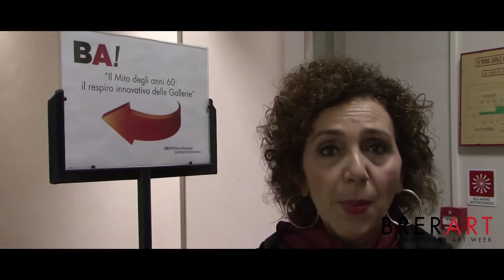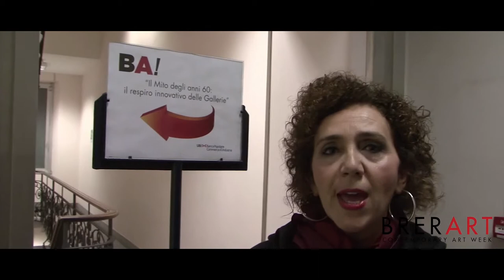BRERART | Cristina Trivellin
BRERART è un network, una mostra d'arte contemporanea diffusa, dove gli stand sono le gallerie d'arte, le showroom, i palazzi storici e le fondazioni, situati nel distretto di Brera e nel centro di Milano. BRERART vive anche nei nuovi media, nell'economia e comunicazione digitale, che le permettono di rivolgersi a una platea internazionale.
Brera è un quartiere storico di Milano che da secoli fornisce un fondamentale contributo alla vita culturale della città.
Brera è un luogo ricco di fascino e di cultura, un mondo abituato a precorrere le tendenze, dove arte, moda, design si intrecciano. Un luogo variegato, accogliente, caldo, percorso da grande fermento creativo ed artistico, dove la cultura si mescola allo shopping ed al divertimento.